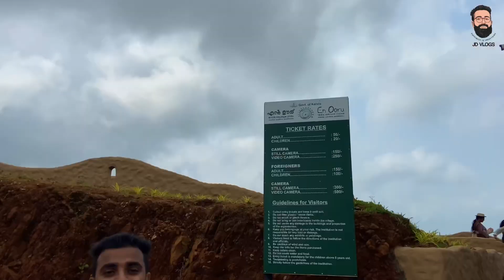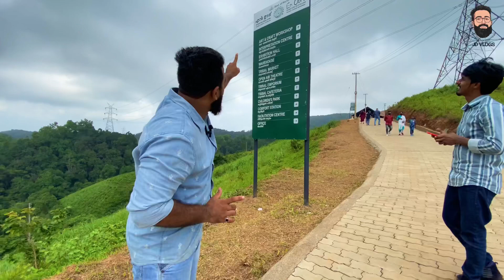എൻ ഊരിലെ കാഴ്ചകൾ കാണാം | വയനാട്ടിലെ ഗോത്ര പൈതൃക ഗ്രാമം | Wayanad En ooru | Kerala Tourism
കേരളത്തിൽ അധിവസിക്കുന്ന ഗോത്ര ജനതയുടെ പൈതൃകവും സംസ്കാരവും സംരക്ഷിക്കുകയും പാരമ്പര്യ വിജ്ഞാനത്തെ പ്രോത്സാഹിപ്പിക്കാനും സംസ്ഥാന സർക്കാർ ആവിഷ്കരിച്ച സംരംഭമാണ് "എൻ ഊര് "

📍LOCATION
NEAR KERALA VETINERY & ANIMAL SIENCE UNIVERSITY,WAYAND,KERALA